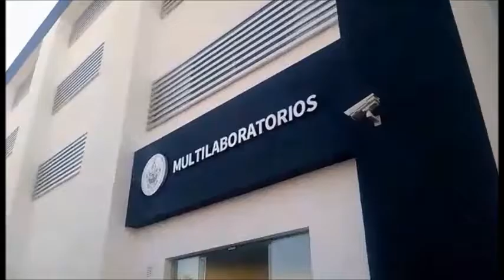Gali y Esparza inauguran obras en la BUAP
El gobernador Antonio Gali Fayad y el rector de la Benemérita Universidad Autónoma de Puebla (BUAP), Alfonso Esparza, inauguraron el Edificio de Ciencias de la Computación, Electrónica e Ingeniería, así como  el edificio multiaulas en la facultad de Artes en la zona de Angelópolis.